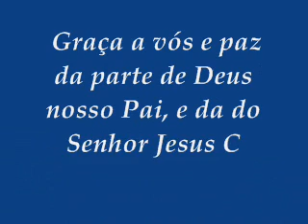Osvaldo Nascimento - A Paz do Senhor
A Paz do Senhor, faz parte do álbum "Fogo do Senhor" gravado nos anos 80 pelo Pr. Osvaldo Nascimento...